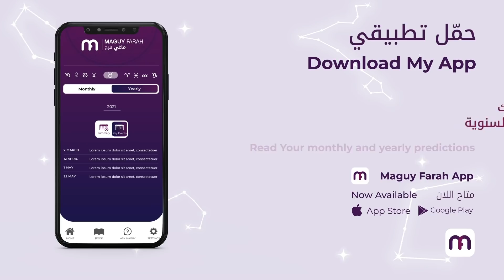ماغي فرح برج القوس الاسبوع الثاني لشهر فبراير ٢٠٢٢ /Maguy Farah - Sagittarius week 2 February 2022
22 تشرين الثاني/ نوفمبر/ November - 20 كانون الأوّل/ ديسمبر/ December